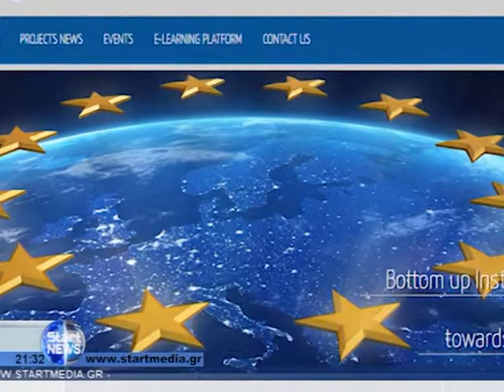SMARTINNO Special Event 16/5 - 18/5 2016 VIDEO